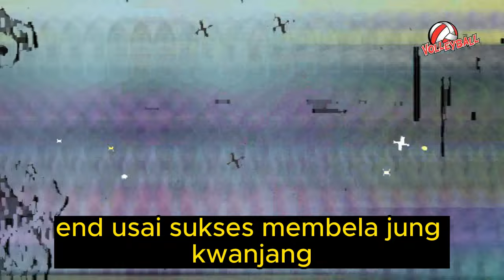🟢 Berita Megawati Voli Red Sparks Terbaru - SELASA 02 APRIL 2024 - Berita Voli Terbaru Indonesia